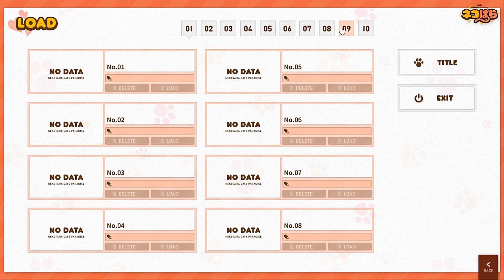Nekopara Vol 0 (feat. Cris & Alex)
My god.
So many days this took me. But I did it.

Note: Video was rescaled from 1600x900 to 1920x1080